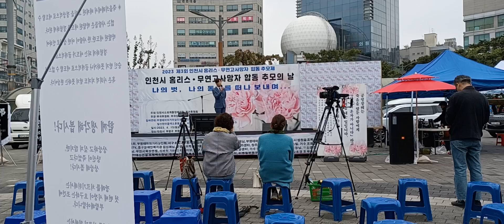부평역 앞에서 이승환가수님 이찬원가수님 풍등 노래 불렀어요~